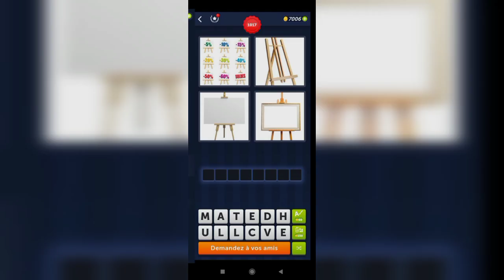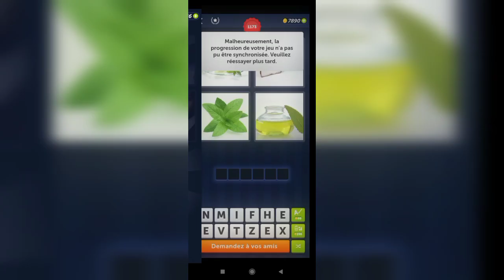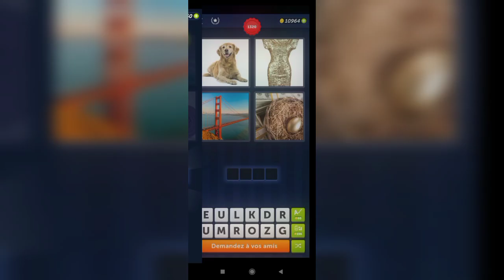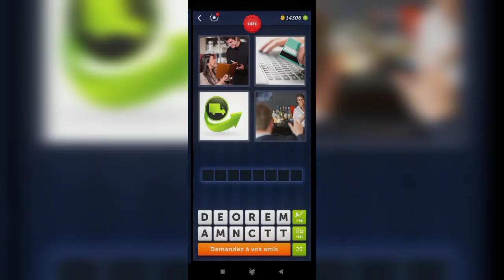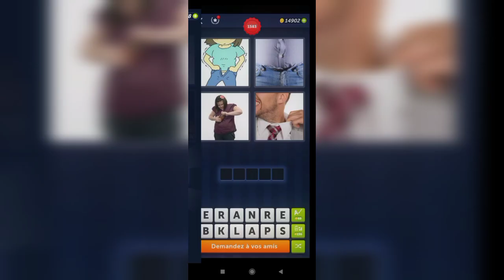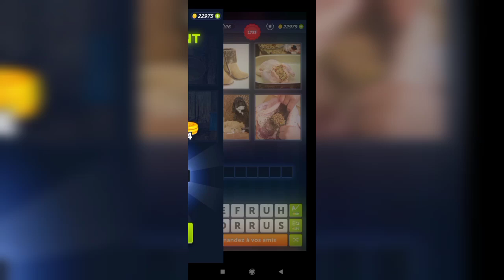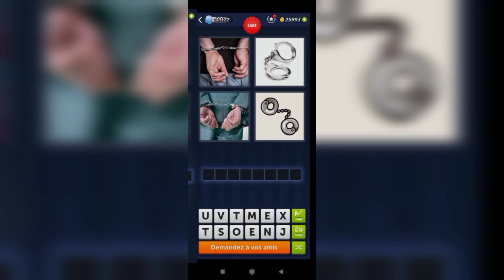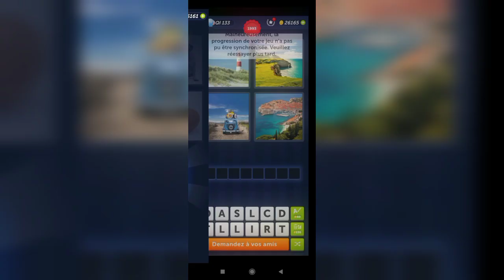4 Images 1 Mot - Niveau 1000-2000 Réponses